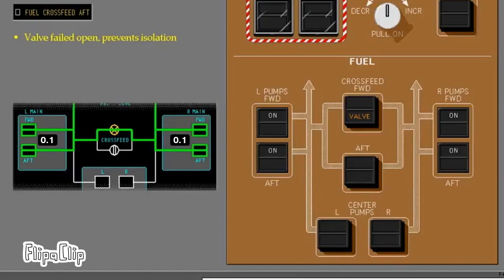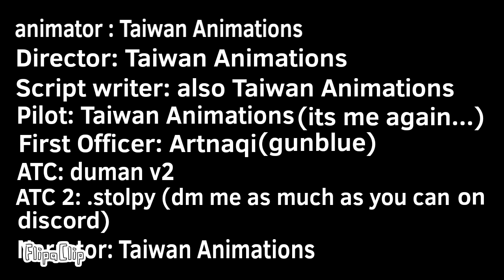Solokorian Airlines Flight 563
my longest animation yet lol